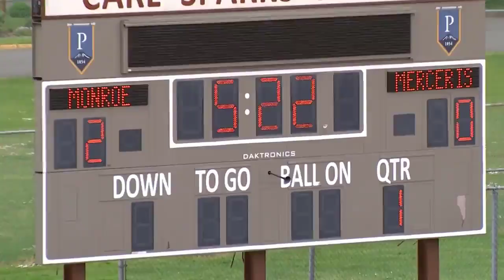Ocean Springs vs. Brandon - Mississippi High School Football 2022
STREAMING Today! Mississippi , Ocean Springs Greyhounds vs Brandon Bulldogs - Live Stream
The Brandon (MS) varsity football team has a neutral playoff game vs. Ocean Springs (MS) on Friday November 25 @ 7p.

Ocean Springs High School Football
Brandon High School Football
Ocean Springs v Brandon
Ocean Springs @ Brandon